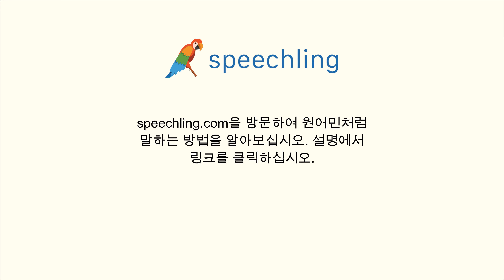영어로 "힘" 말하는 법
남자 목소리 :
Strength

여성 목소리 :
Strength

남성 음성 번역 :
힘

여성 음성 번역 :
힘